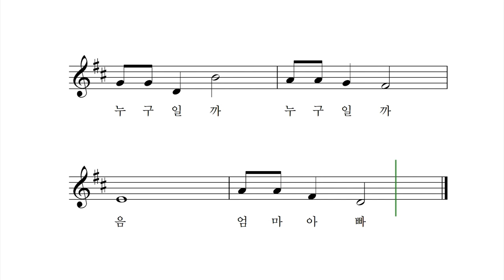누구일까 - 박상문 작사 작곡 장예림 노래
세상에서 제일 예쁜 사람은 누구일까
누구일까 누구일까 음 -  우리 엄마

세상에서 제일 멋진 사람은 누구일까
누구일까 누구일까 음 -  우리 아빠

세상에서 제일 나를 사랑해 주는 사람
누구일까 누구일까 음 -  엄마 아빠